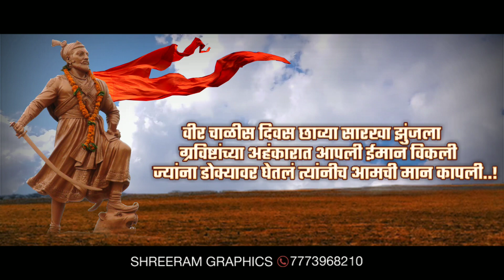Shambhuraje Balidan Kavita, Sambhaji Maharaj Balidan Status, Swarajya Rakshak sambhaji serial Status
For Contact Video Editing - ShreeRam Graphics
Suraj Gate